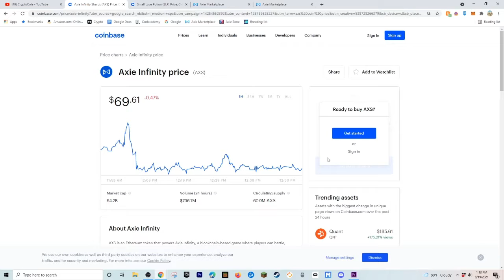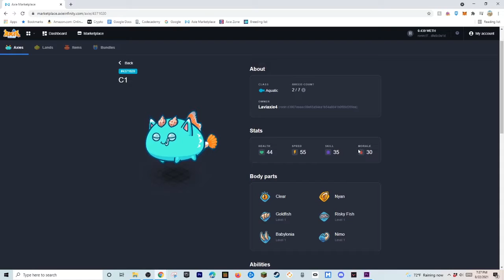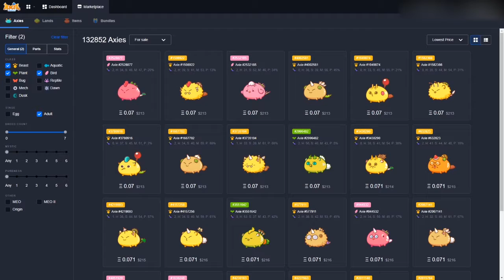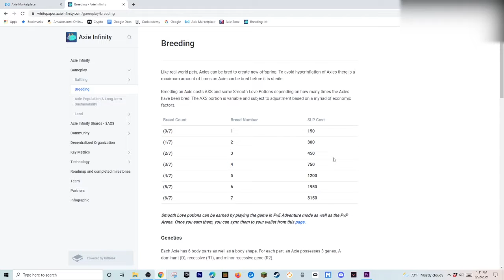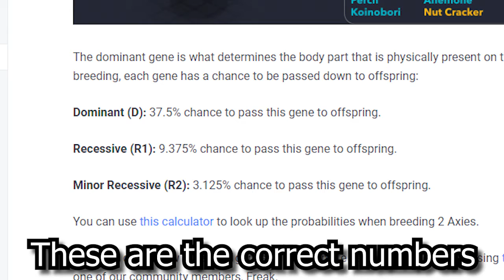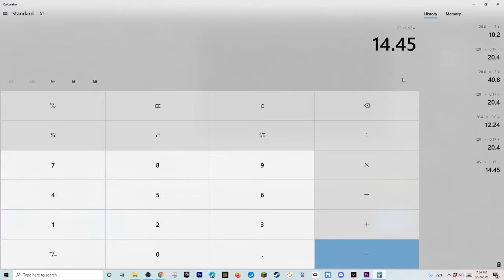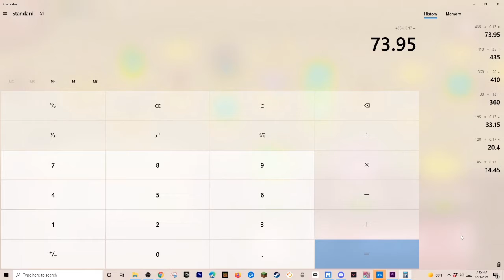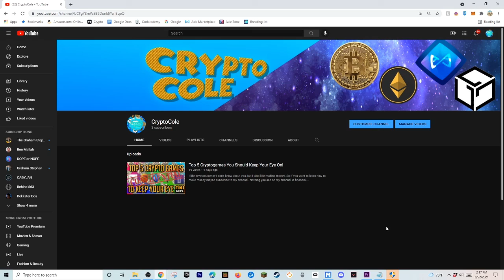How Axie Infinity Can Make You $840+ A Month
Hey my name is Cole and I like making money and I like cryptocurrency.

In this video I talk about Axie Infinity and how to make money.

Thank you everyone who watched this video, thank you so much!

0:00 - Intro

0:16 - AXS & SLP

1:07 - How Much Is It To Buy A Team?

3:59 - Axie Infinity Metas

5:47 - Breeding Axies

10:33 - How I Play

13:05 - Gameplay

13:21 - How Much I Made

17:53 - Outro